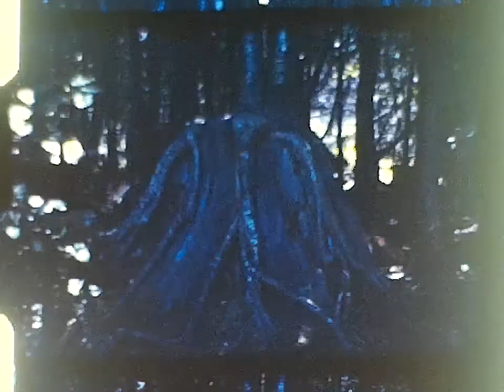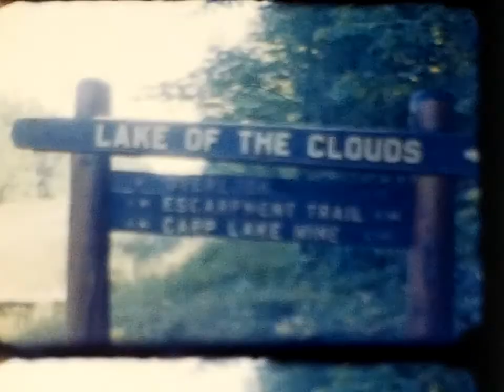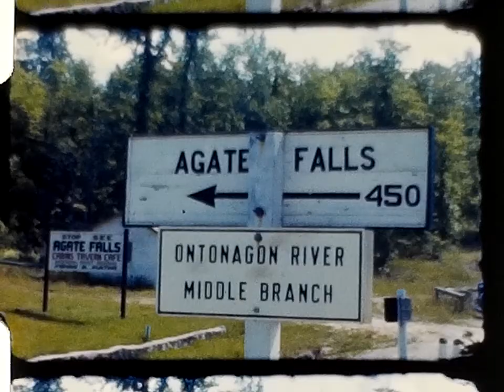1940's Northern Michigan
This was labeled "Reel 16, Northern Michigan, Gramp & Anna, Tahquamenon Falls, Big Spring, Copper Harbor.  This would be in the Upper Peninsula on Lake Superior.  Features a teenage George Kidd and his parents, George and Mildred.